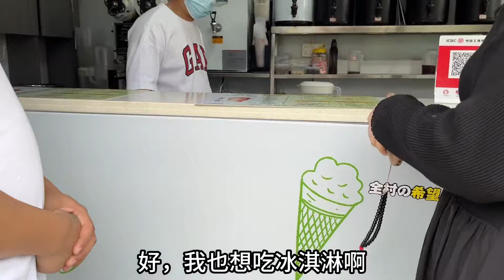单身美女在公园宝宝丢了! 肤白貌美单身富婆，帮找到儿子直接结婚！【大超走四方】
大家好！我是大超走四方！
这是我在油管的官方账号喔~
传递爱心，传递正能量
每天给大家分享美食，分享日常生活
大口吃肉，大快朵颐！
关注超啊！点击下方链接